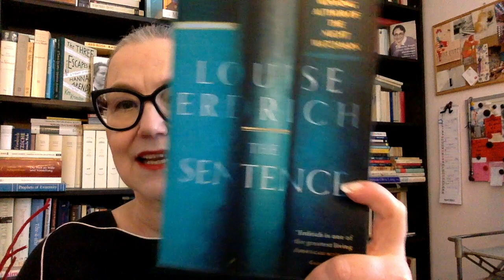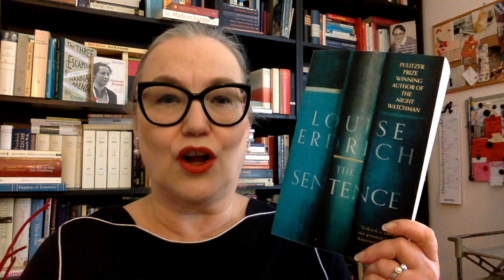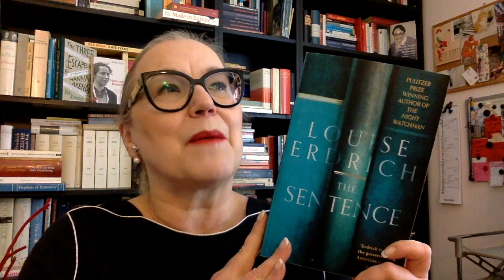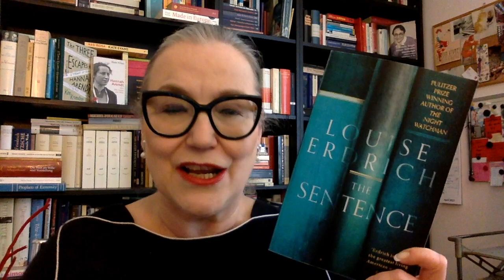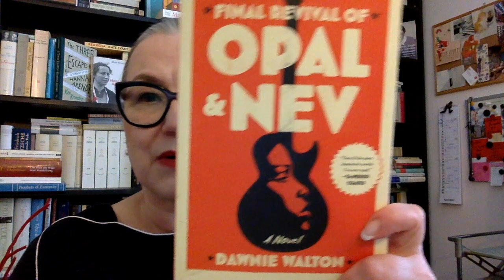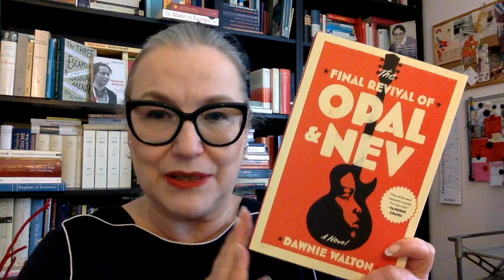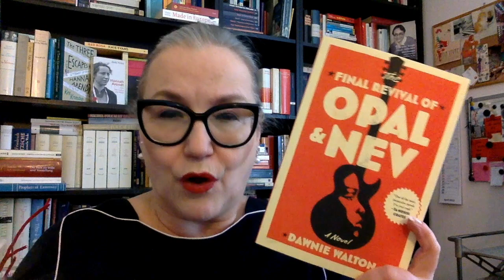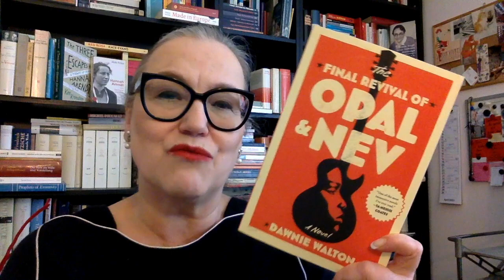Women'sPrize: 4 more reviews!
Let’s chat about my progress with reading the Women’s Prize for Fiction Longlist
(Sorrow & Bliss / The Exhibitionist / The Bread the Devil Knead)

Shortlist announced April 27th
Winner announced June 15th

Salt Lick by Lulu Allison (Sept. 2021)

The Paper Palace by Miranda Cowley Heller (Sept. 2021)

Build Your House Around My Body by Violet Kupersmith (July 2021)

The Book of Form and Emptiness by Ruth Ozeki (Sept. 2021)

The Final Revival of Opal & Nev by Dawnie Walton (April 2021)

I also wrote some books:
New novel – published in Dutch December 2020: